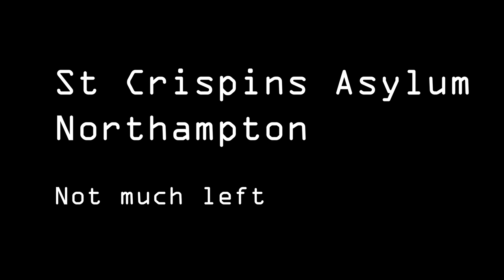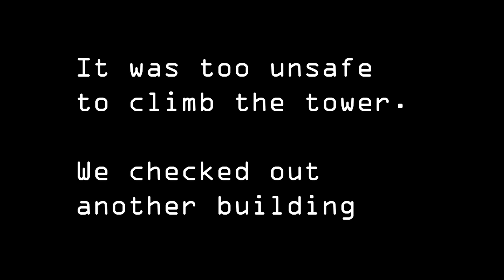St Crispins Asylum ABORTED CLOCKTOWER CLIMB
Exploring with Ashe
Exploring with JenEvie